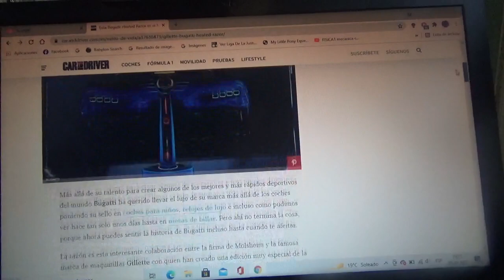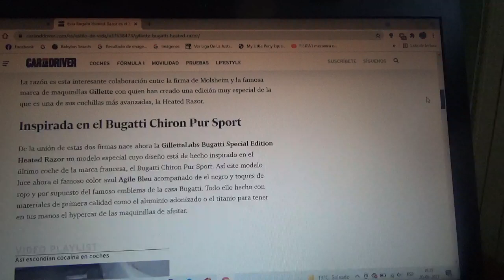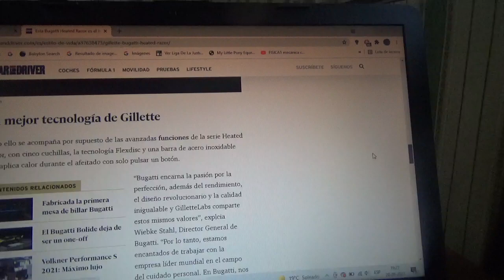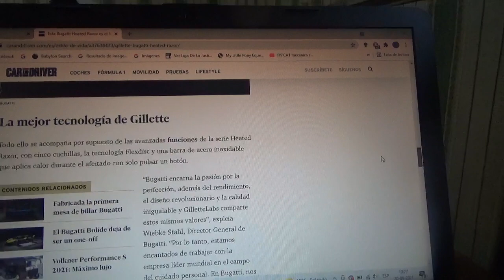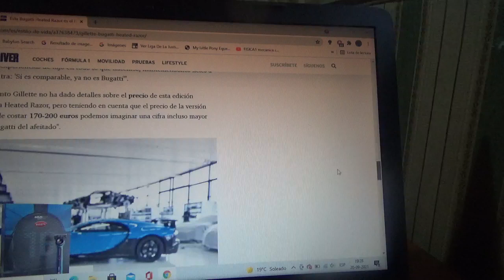Bugatti y Gillette crean una maquinilla de afeitar inspirada en el Chiron Pur Sport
En este vídeo les menciono esta versión especial del producto de afeitado Heated Razor versión Bugatti de la prestigiosa marca estadounidense de productos de afeitado e higiene personal para hombres la cual esta inspirada en el exclusivo coche ítalo-francés